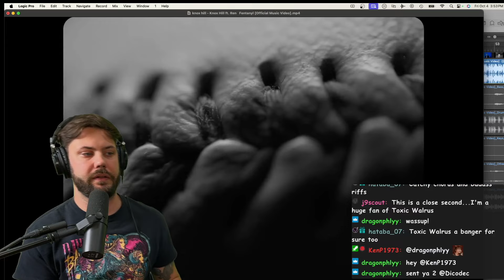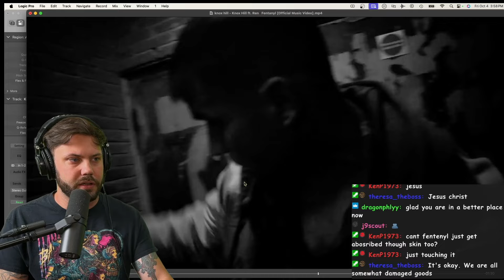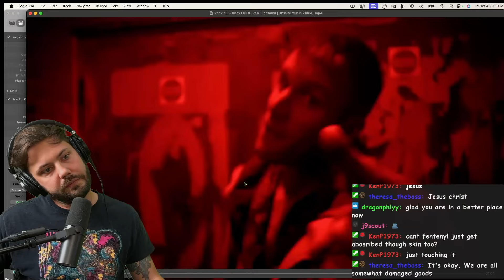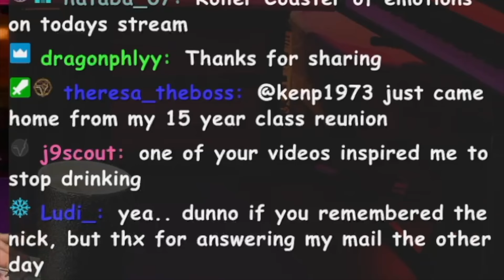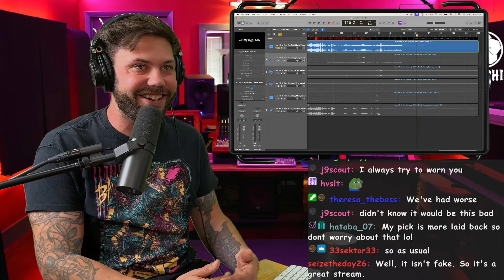this hurt to much... 😢 First time REACTION to Knox Hill featuring REN